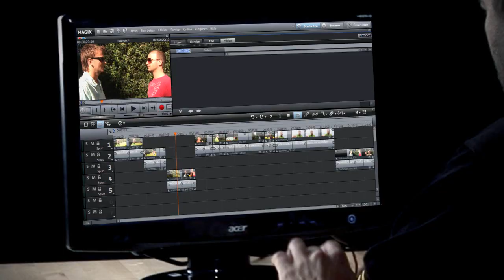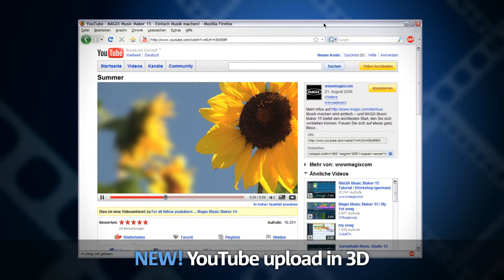MAGIX Movie Edit Pro 17 Plus - Video editing with 3D function (ENG)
MAGIX Movie Edit Pro 17 Plus is the world's first 3D video editing program. Edit your videos as usual in 2D, create breathtaking 3D movies that captivate your audience, and experience the 4th dimension of video editing: speed! With the fastest MAGIX Movie Edit Pro of all time, you will get perfect results in a flash.

Follow MAGIX on Twitter: @MAGIX_UK or @MAGIX_NA